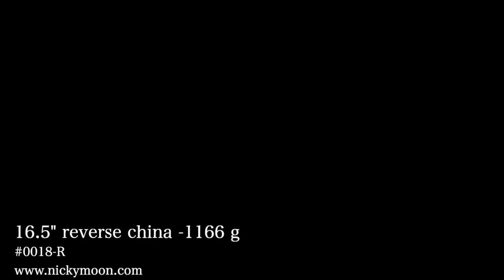16.5" Relic Reverse China